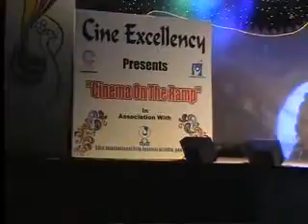Best Fashion of Goa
THIS ONE IS THE BEST FASHION SHOW OF THE IIFT.
IIFT CONTRIBUTES 100 YEARS OF INDIAN CINEMA IN THIS FASHION SHOW
FOR MORE INFORMATION ABOUT MORE FASHION SHOWS AND COURSES .
KINDLY FREE TO CALL @ IIFT
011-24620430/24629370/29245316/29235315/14